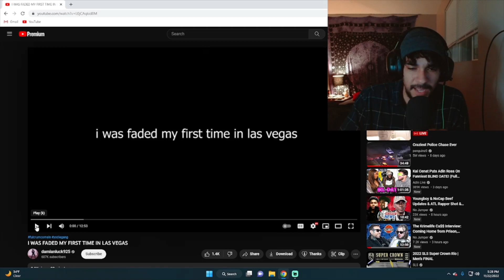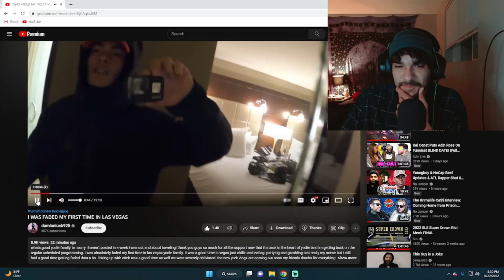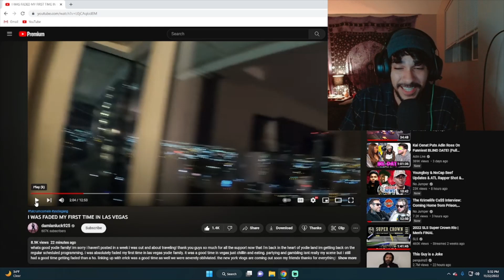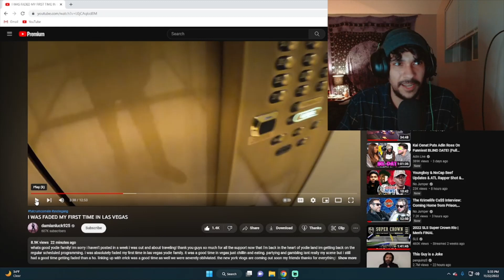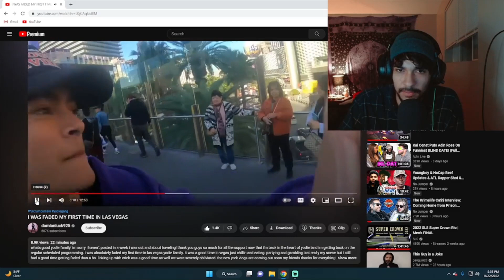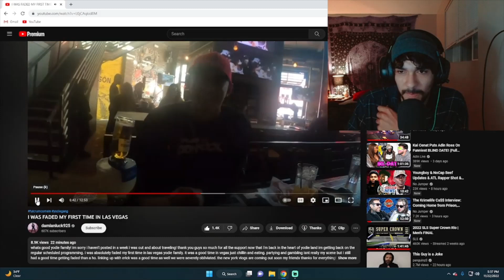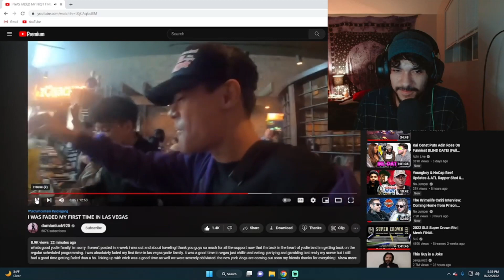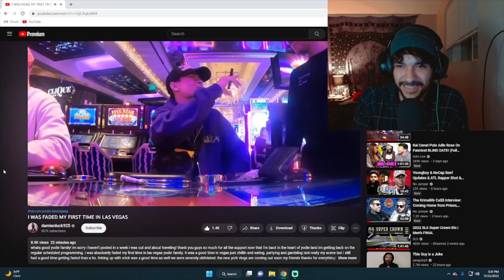Reacting to Fulcrum Getting Faded Than a H*e in Las Vegas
Fulcrum has given me a lot of laughter, and motivational speeches that I really appreciate! so I just thought I'd react to his newest video of him going to Las Vegas, and we get faded as a hoe together in spirit. I apologize for the video volume being so low :( I'll have it louder next time! Ty